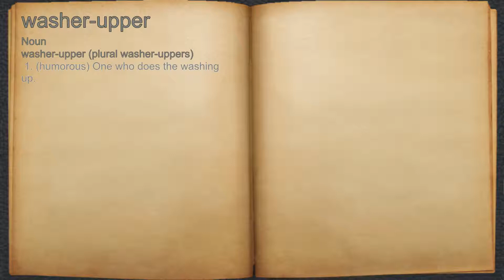What does washer-upper mean?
A spoken definition of washer-upper.

Intro Sound:
Typewriter - Tamskp